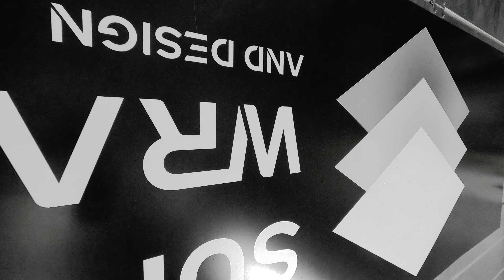Supreme Wrap & Design, Bilfoliering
Video laget av Kias Reklame AS